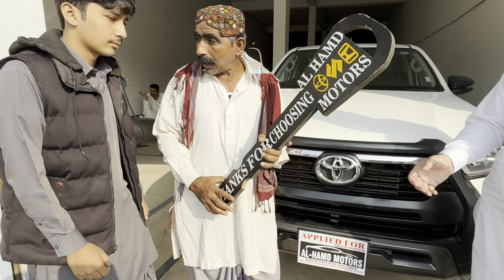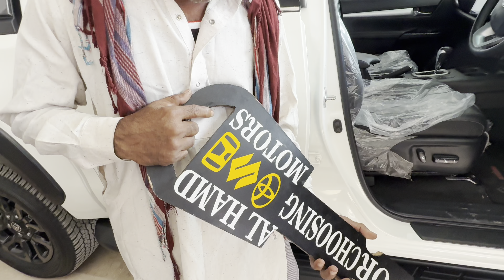Darwish Khan Buyed New Toyota Hilux 2024 🛻